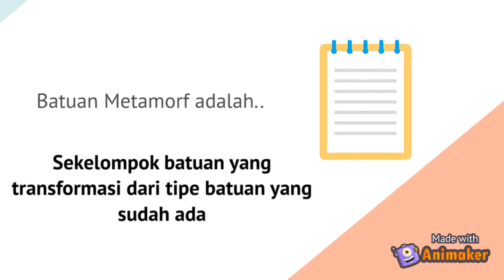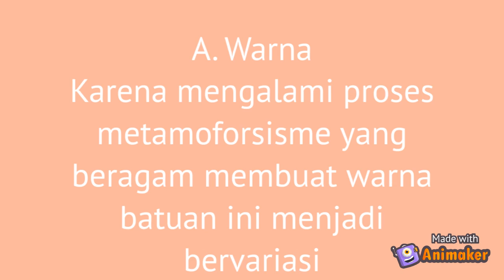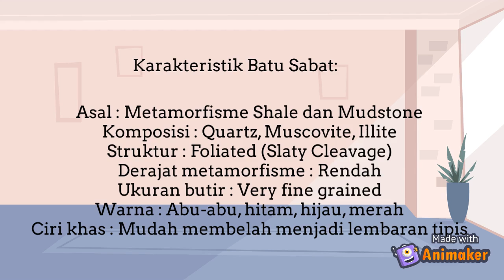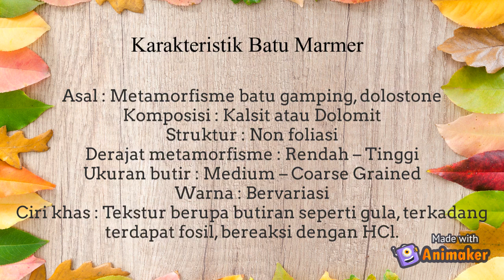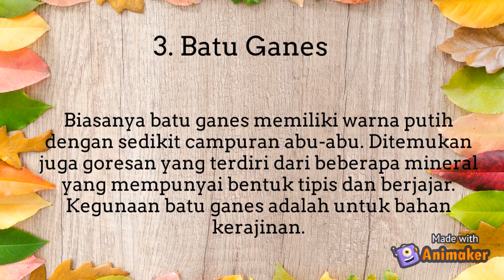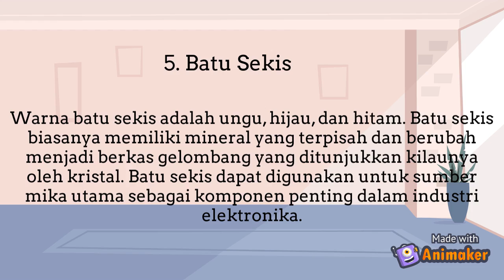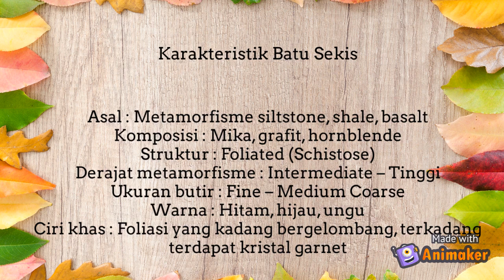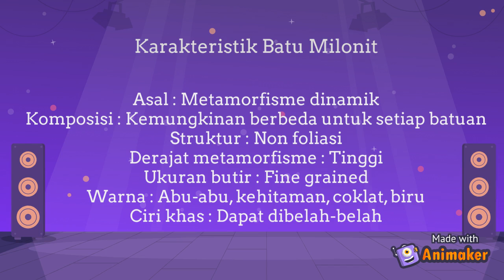Batuan Metamorf (by. Angie Natasha)